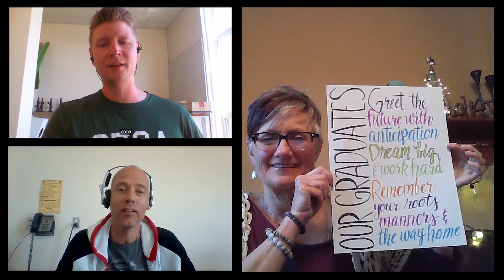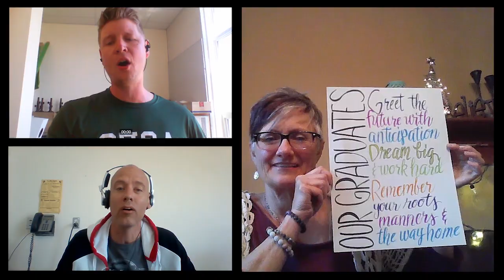Grad Song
W.C. Miller teachers to grads 2020